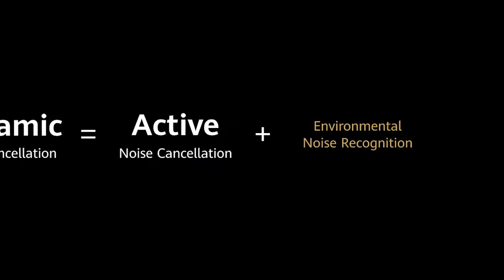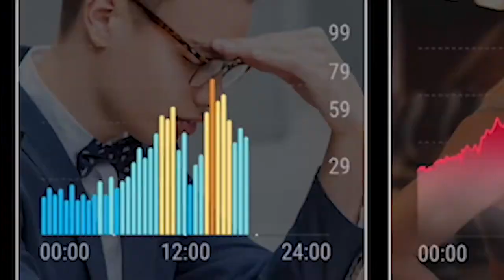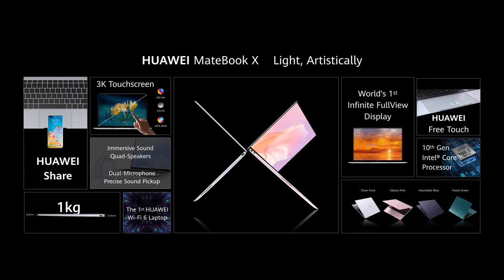HUAWEI Seamless AI Life Product Launch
Juče smo gvirnuli u budućnost i predstavili HUAWEI AI proizvode. Ako ste propustili događaj, evo kratkog sažetka svega što se desilo.